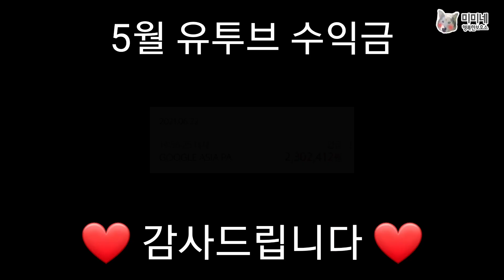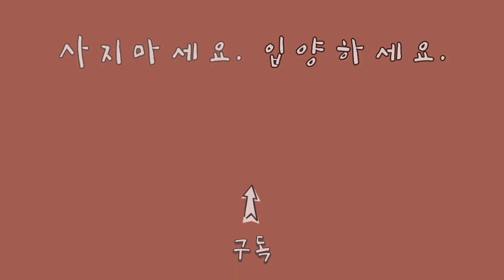✨5월 유튜브 수익금✨ | 털갈이의 계절! 초여름 유기견 봉사 브이로그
5월에도 미미보호소 유튜브 열심히 시청해주신
많은 구독자분들께 감사드립니다🙏

그리고 열악한 미미보호소 시설을 보시고
한 마음 한 뜻으로 시설 개선을 위한 후원금 모아주신
많은 분들께도 정말 감사드립니다🙏

봉사자분들이 쪼그려 앉아 설거지 해야 했던 수돗가가
튼튼한 스테인리스 싱크대와 그릇 정리대가 생긴
편하고 멋진 수돗가로 새로 태어났어요!

김장대야에 물 받고~ 스텐대야에 설거지 하고~
약수터 바가지로 헹구던 옛날의 미미네를 생각하면
대궐같이 바뀐 새 수돗가가 더 감사하게 느껴져요😭💜

설거지뿐만 아니라 더운 여름날에
아이들 목욕시키기에도 안성맞춤일 것 같아요!👍🏻👍🏻

유튜브 라이브방송과 영상 보시며 응원해주시고
하나라도 더 도움 주시려는 미소님들 덕분에
오늘도 행복한 미미네입니다❤

모두모두 진심으로 감사드립니다!🙏❤🙏❤

❤️150마리 유기동물에게 온정을 손길을 건네주세요❤️
🐶 후원통장 : 농협 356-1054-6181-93 안들에

💛후원금, 유튜브 수익금 사용내역 확인, 봉사신청💛